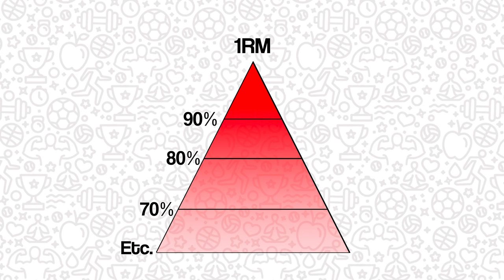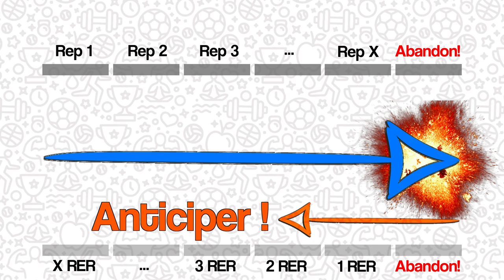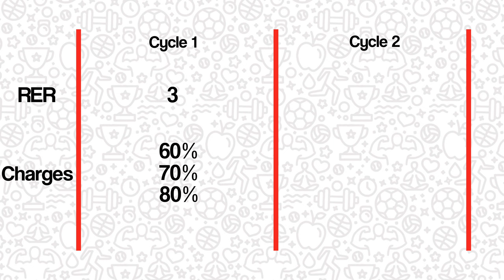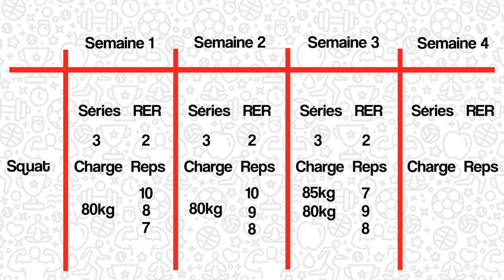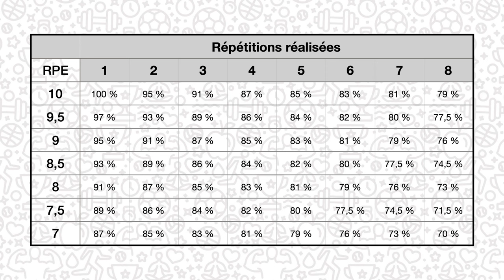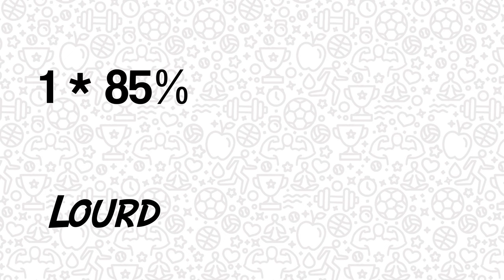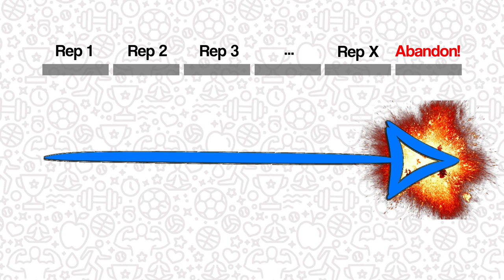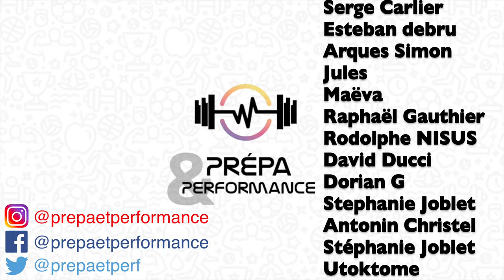Arrêtez avec la 1RM !!! Y’a bien mieux !!! (Hypertrophie, RIR, RER, répétitions en réserve...)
Cette vidéo traite des répétitions en réserve, échelle de perception de l'effort en musculation, dans une optique de programmation et d'auto-régulation du contenu d'entraînement.
Les RER permettent de planifier des séances sans avoir de résultats d'évaluation de la performance préalables (comme connaître sa 1RM par exemple).
Ainsi, en basant son entraînement sur ses sensations, on améliore la connaissance de soi, et on adapte le stimulus à son état de forme du jour.

SOMMAIRE :
00:00 - Introduction
02:29 - Logique
03:36 - Echelle RPE
03:56 - Echelle RPE & RER
04:47 - Hypertrophie & RER
06:23 - Programmation & RER
07:48 - Auto-régulation & fatigue
09:12 - RER & 1RM
10:08 - Experts VS novices
11:06 - Précautions
11:49 - Intérêts
13:59 - Limites
14:46 - Application
15:12 - Conclusion
15:44 - Générique
15:53 - Bêtisier

REFERENCES :
- "Training state improves the relationship between rating of perceived exertion and relative exercise volume during resistance exercises", Testa & al., 2012.
- "The relationship between the number of repetitions performed at given intensities is different in endurance and strength trained athletes", Richens & Cleather, 2014.
- "Application of the repetitions in reserve-based ration of perceived exertion scale for resistance training", Helms & al., 2016.
- "Novel Resistance Training-Specific Rating of Perceived Exertion Scale Measuring Repetitions in Reserve", Zourdos & al., 2016.
- "Rating of perceived exertion as a method of volume autoregulation within a periodized program", Helms & al., 2017.
- "RPE vs. Percentage 1RM Loading in Periodized Programs Matched for Sets and Repetitions", Helms & al., 2018.
- "Efficacy of the repetitions in reserve-based rating of perceived exertion for the bench press in experienced and novice benchers", Ormsbee & al., 2019.
- "Estimating Repetitions in Reserve in Four Commonly Used Resistance Exercises", Hughes & al., 2020.
- "Estimating Repetitions in Reserve for Resistance Exercise: An Analysis of Factors Which Impact on Prediction Accuracy", Mansfield & al., 2020.
- "Methods for Regulating and Monitoring Resistance Training", Helms & al., 2020.
- "The Implementation of Velocity-Based Training Paradigm for Team Sports: Framework, Technologies, Practical Recommendations and Challenges", Balsalobre-Fernandez & Torres-Ronda, 2021.
- "Auto-regulation by “repetitions in reserve” leads to greater improvements in strength over a 12-week training program than fixed loading", Graham & Cleather, 2021.
- "Repetitions in reserve is a reliable tool for prescribing resistance training load", Lovegrove & al., 2022.
- "Effect of the repetitions-in-reserve resistance training strategy on bench press performance, perceived effort, and recovery in trained men", Mangine & al., 2022.
- "Influence of resistance training proximity-to-failure on skeletal muscle hypertrophy: a systematic meview with Meta-analysis", Refalo & al., 2022.